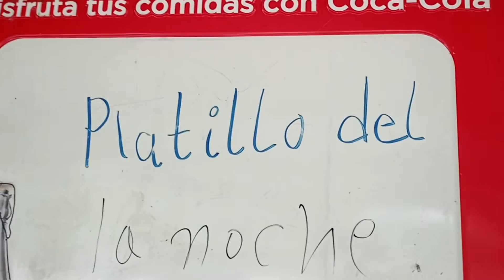Sopa de Gallina India *Activa la (🔔) para recibir notificaciones de nuevos Videos.*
Tomando la famosa sopa de gallina india en el By Pass de Usulután, justo donde almuerzan los camioneros en la Cocina de La Niña Edy.

Activa la 🔔 para recibir notificaciones
CONTACTANOS